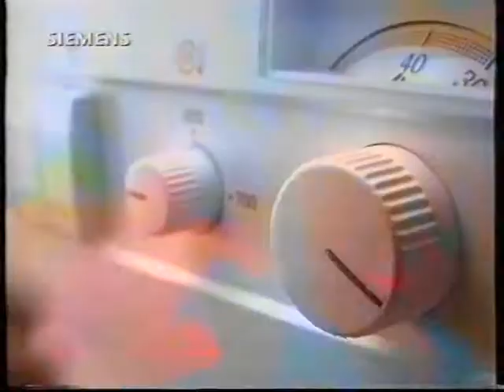[香港經典廣告](1996)西門子洗衣機